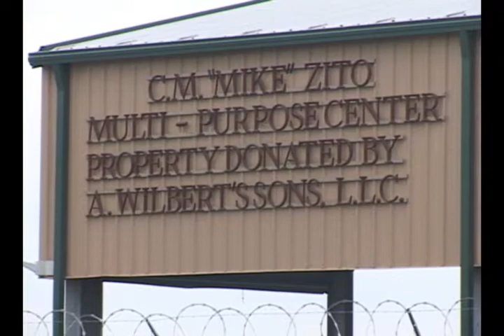Missouri National Guard Soldiers, Dow Chemical Plant deliver hot meals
Video package of Missouri National Guard Soldiers teaming up with Dow Chemical Plant in Plaquemine, La., to distribute hot meals to residents affected by Hurricane Gustav, Sept. 6, 2008.